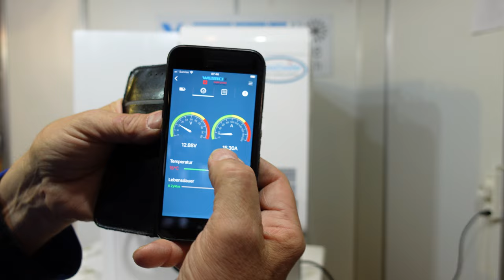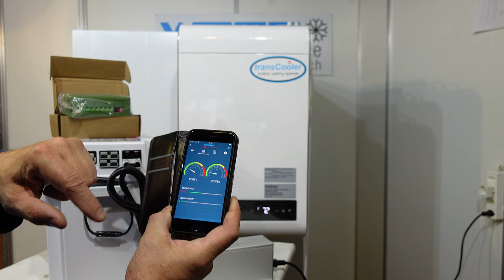Kühlschrank mit 600 Watt im Kühlschrank 12 Volt anschliessen in Elektroauto und inteligente Auto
Transportkühlschrank transCooler